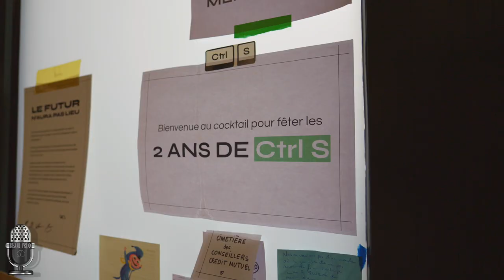Une journée de travail avec mon copain bobo écolo à vélo.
Une journée de travail dans mon quotidien de réalisateur, mais à vélo, et en très bonne compagnie.
Tristan Nitot a été le premier à faire confiance à ma société de production audiovisuelle pour ficeler la première saison - et depuis, les suivantes - de son podcast "l'Octet Vert", qui parle de climat, de numérique, et qui file la pêche !
Quel bonheur de collaborer à ce bijou de bonne humeur et d'utilité publique !

Un peu de détails en ce qui me concerne : 59km parcourus sur mon Brompton C-Line 2V chargé de ma personne ainsi que plus de trente kilos de matériel répartis dans la grande sacoche avant et dans mon grand sac à dos.

l'Octet Vert est disponible sur TOUTES les bonnes plateformes de diffusion de podcasts.
Et cet épisode en particulier sera disponible à partir du 24/02/23 ;)